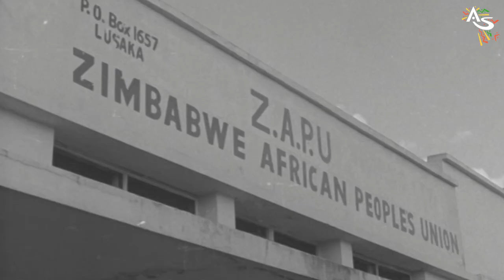KENNETH KAUNDA: Unsung Hero of Africa's Freedom Struggle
On 17th June, 2021, one of Africa’s liberation heroes - Kenneth Kaunda - took his last breath at a military hospital in the Zambian capital Lusaka. Kaunda, fondly known as KK and Super Ken, was not only Zambia’s founding president but a Pan-Africanist hero who gave the best of his 97 years of life to ensuring that every single inch of African land was free of colonialism. As President of Zambia, Kaunda led other African leaders to form the coalition of Frontline States, a collection of countries in southern and East Africa that had gained their independence in the early 1960s. The group played a key role in mobilising resources and support for the armed struggle against racist and colonial regimes in Rhodesia (now Zimbabwe), Namibia, Mozambique, Angola and South Africa. These efforts helped to ensure that, by the 1990s, most colonial regimes in Africa had collapsed or were on the verge of collapsing. The contribution of less widely known heroes such as Kaunda must never be forgotten.